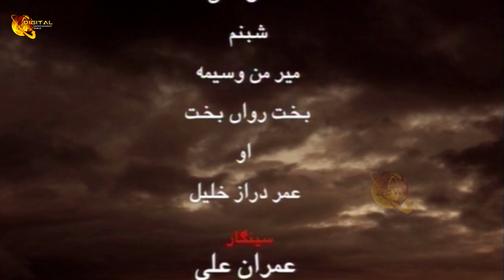Toortam | Episode 11 | Pashto New Drama Serial | Pashtoflix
( ډيره مننه )